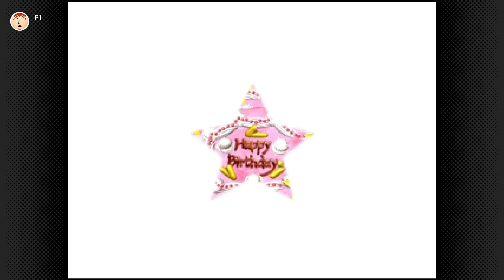Completing All Boards for 50 Turns from All Mario Party Games (Part 3)